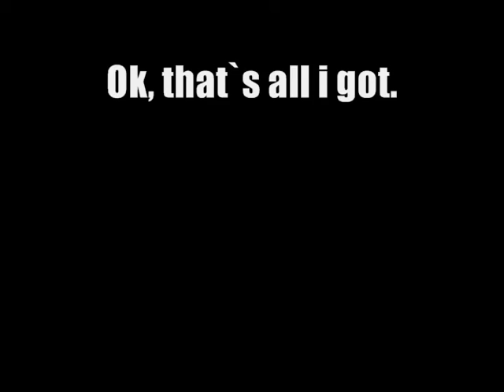Day Hike July 2010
Nice little hike in North Idaho. Seen a few deer.